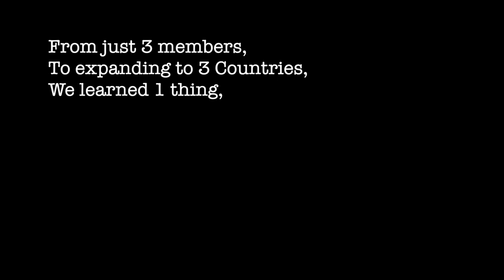New Office Inauguration | Codilar Technologies | Bengaluru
Codilar family is growing by leaps and bounds. And as we move forward, we move to bigger grounds...

'The Garden City office of Codilar', is aesthetically designed to let creativity and diligence flow.

Stay with us through the inauguration and as we take you through our new beginnings...